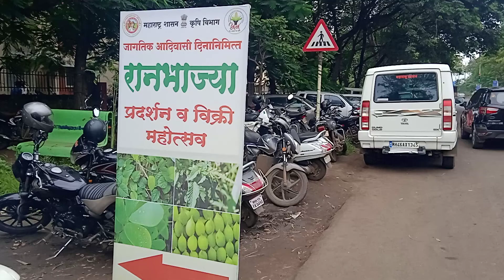Ranbhaji mohatsav Nashik